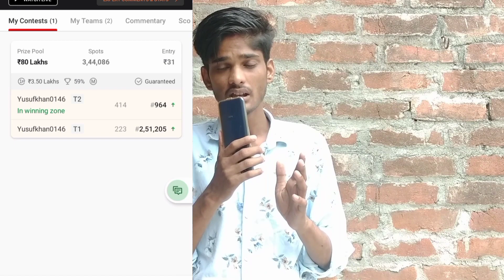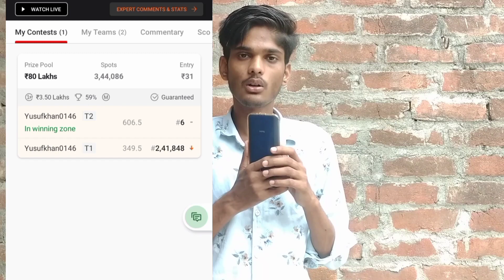Dream 11 team kaise banaya || Dream11 me 1st rank kaise laye || Dream11 winning tricks in hindi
Dream 11 Download link🔗

Dream11 Free Code
YOUNUS464FG

Dream11 में बहुत नुकशान हुआ है तो ये विडियो देखो सारा पैसा वापस

20 Team बनाये सारी Team Winingzone में रहे गी

technical m vlogs
yusuf vlog
Dream 11 team kaise banaya
Dream11 winning trick
Dream11 winning tricks in hindi
Yusufvlog
dream11 winner
dream11 team today
dream11 update
dream11 login register
Dream11 me Captain kaise choose kare
Dream 11 मे अगर आपके Captain ने अच्छा perform कर दिया तो आप contest आसानी से जीत
आज के लिए dream11 टीम भविष्यवाणी 2022
dream11 me captain and vice captain kaise chune in hindi
dream11 सच है या झूठ
dream11 में एक करोड़ कैसे जीते
dream11 1 दिन में कितना कमाता है
कैसे मैच के दौरान dream11 में टीम को बदलने के लिए
dream11 में कैसे जीते
एक्सपर्ट फ्री टिप्स ड्रीम
dream11 team of today match best team
20Team kaise banaye 100% Winingzone

myfirstvlog
myfirstvideo
desivlog
My second Vlog
My Second Video Desi Vlog
My Village Tour
myvillagelife vlog desivlog  l
dailyvlog2022
Mera 1st vlog viral kaise hua
 Viral
funnyvlogs
funyvlog
funny vlogs

My First Vlog || My First Video || Yusuf Vlog Yusufvlog || कोई तो Vlog देख लो भाई Kar do yrr

My first
Amar mourya vlogs pradeep vlogs pradeep new vlogs
Aditya vlogs
My first vlog on youtube
First vlog
My first vlog ||
Vlogs channel
Tips for new youtubers vlogging channel grow kaise kare my first vlog on youtube my first vlog in youtube my first vlog
Dream 11 Wallet to Wallet Transfer kaise kre